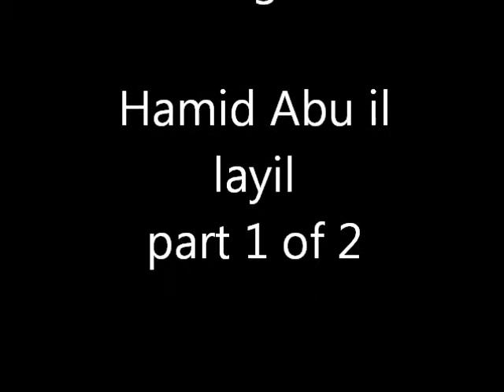hamid abu elil shara part 1 of 2